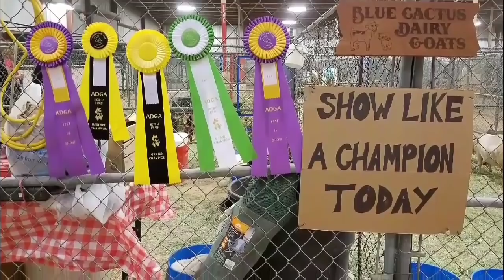2018 Year In Review E32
If you find value in these videos and would like to help out the ranch consider

Thank All of You For Your Support!! Every video watched, every thumbs up, every comment, every purchase through an Amazon link, and to my patrons, thank you for supporting our channel!